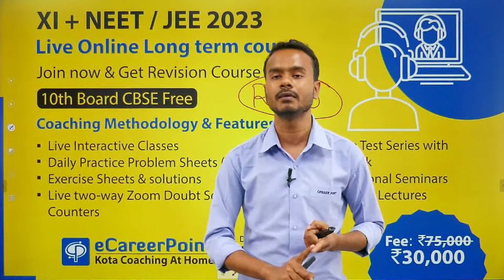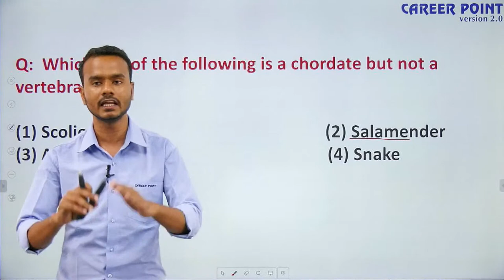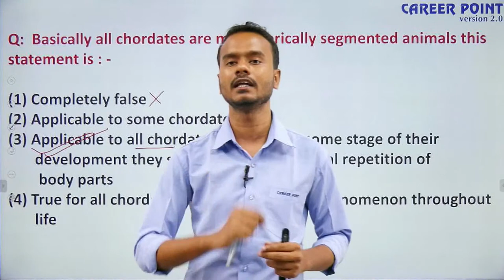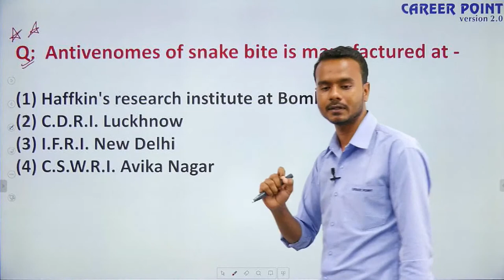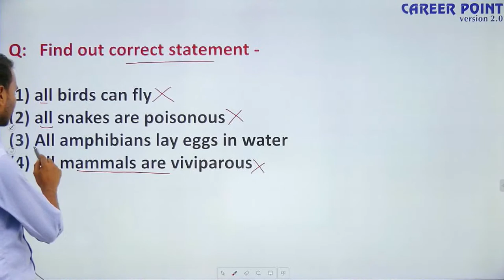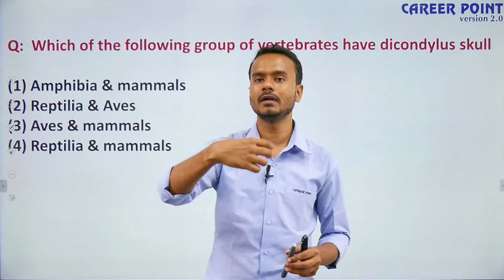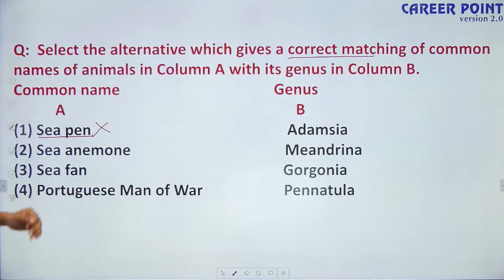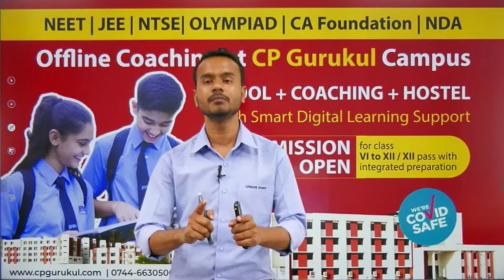Best 20 MCQ- Animal Kingdom Part-2 | Rank Accelerator | Rohit Sir | eCareerPoint-NEET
Best 20 MCQ- Animal Kingdom Part- 2:--  eCareerPoint- NEET brings you an interesting session for NEET aspirants to prepare for NEET 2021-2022. In this session, Rohit Sir will be discussing important questions about the animal kingdom. RK Sir will also discuss tips & tricks to solve questions and will help you revise the topic according to NEET 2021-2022.

1. Get Unlimited access to LIVE sessions and study with your favorite teachers.
2. Get Unlimited Doubt Discussions During Live sessions.
3. Get an interacting Learning with Fun experience with in-class quizzes and leaderboard.
4. Get full access to structured long-term courses.
6. Study from home at your convenience and pace and participate in the quizzes and daily sessions.
7. Unlimited access to Free Stuff - Study material, eBooks, eDPPS, etc.

eCareerPoint - NEET is a free YouTube channel where the expert faculties of Kota's coaching mentor the NEET aspirants. To help NEET Aspirants in their preparation for the NEET exam, the faculty members of eCareerPoint use the proven methodology of Kota Coaching. With proper guidance and strategies, you too can prepare for the NEET exam with confidence.

Download the eCareerPoint App for free! You can enroll yourself for various Scholarship programs | Register Now for FREE